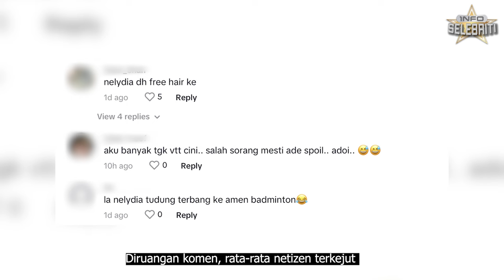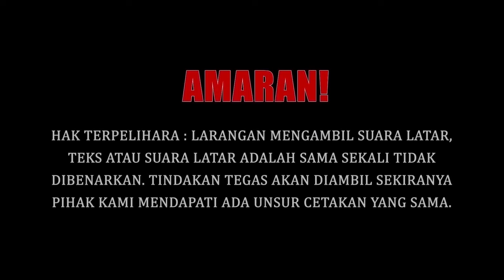NELYDIA SENROSE MAIN BADMINTON TANPA TUDUNG!!